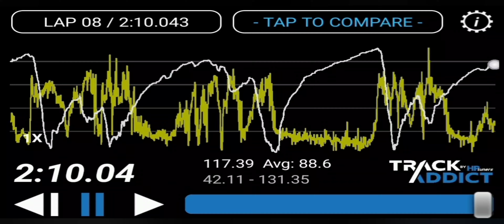2:10.043 @ VIR Full Course, Michelin 27/65 SM9+ take offs, 2013 V6 Mustang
2013 Boss 302 springs
Strano Sway bar at full stiff
Torsen T2R diff